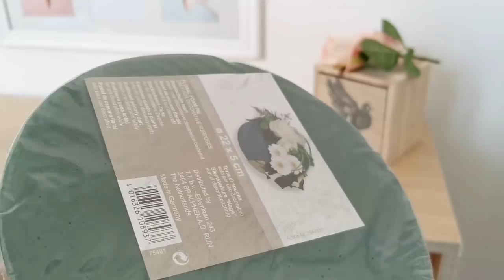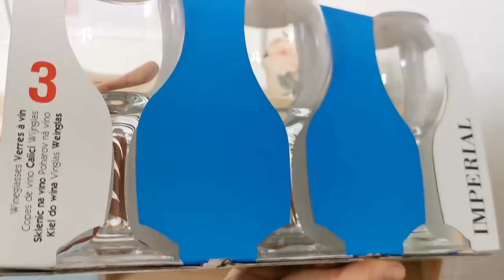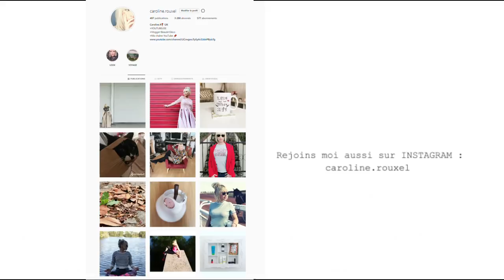HAUL ACTION - OCTOBRE 2019